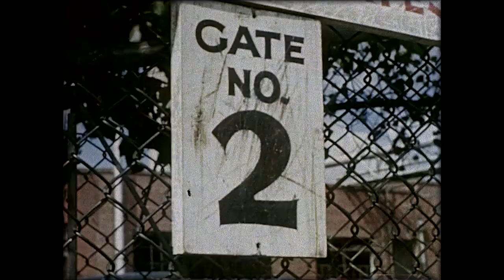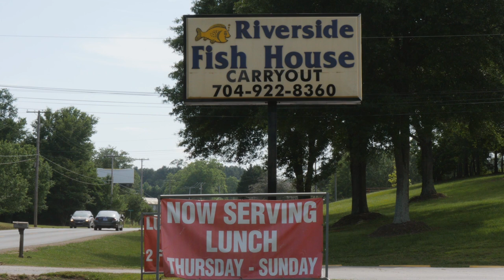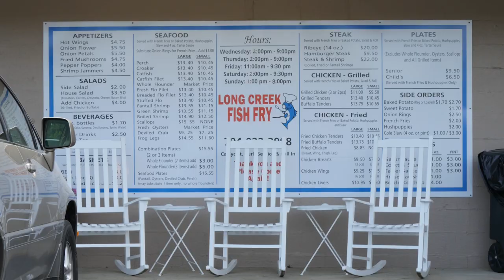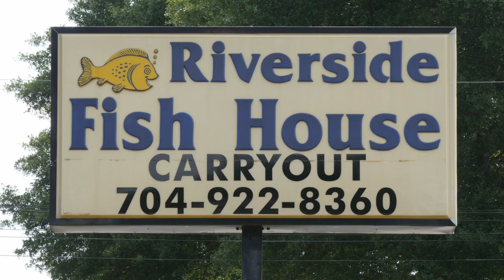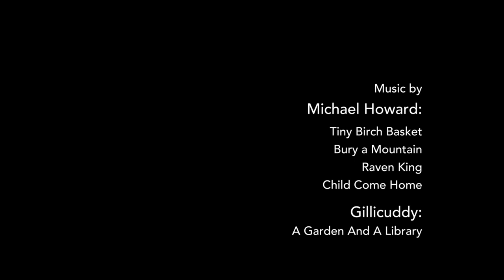The Fried Fish At Carolina’s Fish Camps That Built A Community — SFA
Southern fish camps have been serving fried fish with hushpuppies, coleslaw, and french fries for decades now. Starting as shacks on river banks, the fish camps grew in popularity among local textile mill workers. Although the textile industry would eventually be outsourced, the fish camps continue to be an important part of the community.